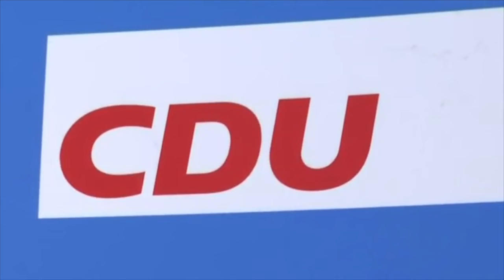Bundeskanzlerin Angela Merkel kündigt Verzicht auf CDU-Parteivorsitz an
Als Nachfolger haben sich der frühere Unions-Fraktionschef Friedrich Merz, Gesundheitsminister Jens Spahn und CDU-Generalsekretärin Annegret Kramp-Karrenbauer ins Spiel gebracht.